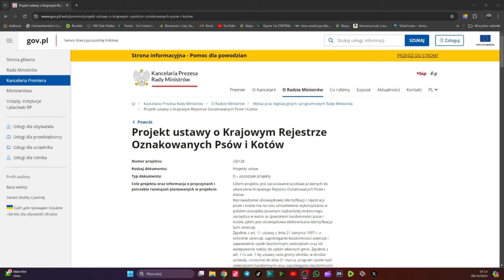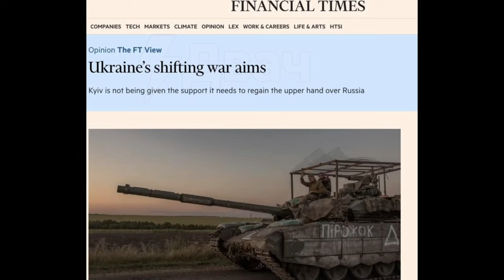Raport Kubickiego 79. Kropik. Co to jest?